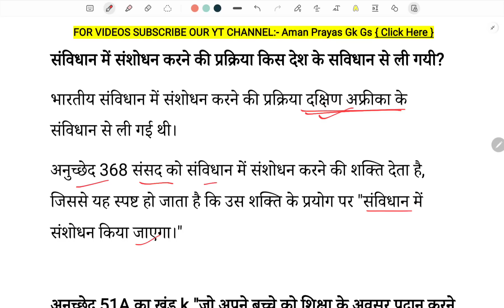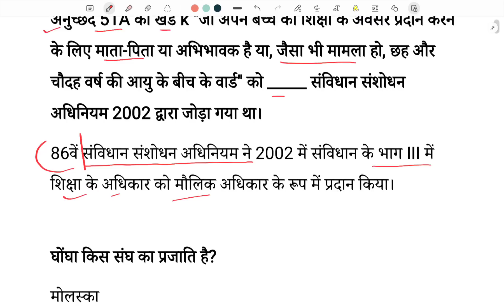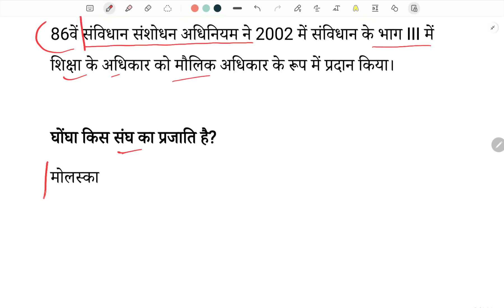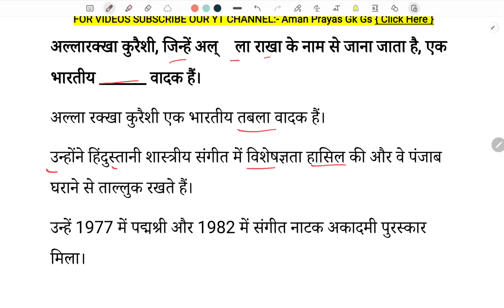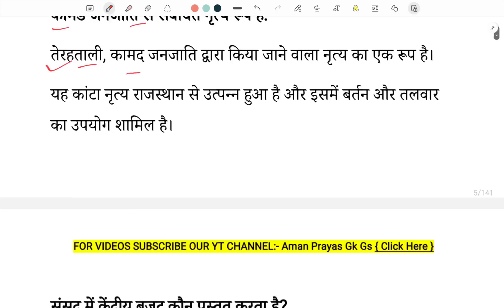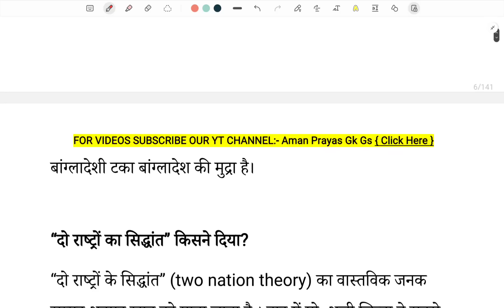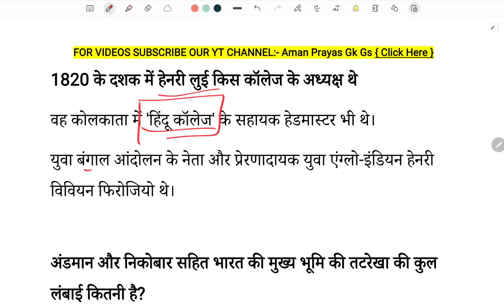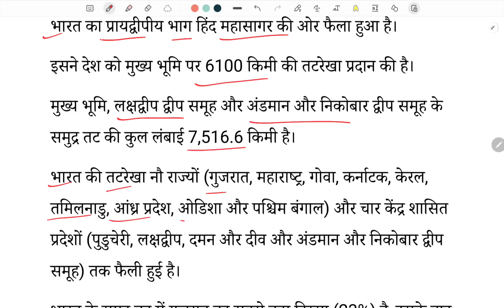SSC MTS 20 June 2nd Shift Question | ssc mts exam analysis 2023 | ssc mts exam analysis today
ssc mts exam analysis 2023 | SSC MTS 20 June 2nd Shift Question | ssc mts exam analysis today

✅अब तक के 2 मई से 19 मई सभी शिफ्टों के PDF खरीदने के लिए लिंक पर क्लिक करें

♦️ Your Queries ♦️

rojgar with ankit group d exam analysis 2023
ssc mts answer key
ssc mts analysis by rwa
ssc mts complete analysis
20 June 2023 ssc mts second shift analysis
1st shift analysis today
20 June 2nd shift ssc mts analysis
today mts 2nd shift analysis
mts paper analysis today
ssc mts 20 June 2nd shift analysis
today 2nd shift paper analysis
ssc mts 20 June 2nd shift question
20 June 1st shift paper analysis
20 June 2023 ssc mts 2nd shift paper
20 June 2nd shift mts mts
20 June 2nd shift paper
ssc mts today paper 2nd shift
ssc mts 2nd shift today
aman prayas gk gs
ssc mts
mts review
ssc mts 20 June 2023
mts 20 June analysis
mts analysis
ssc mts analysis 2022
ssc mts first shift question paper 20 June
mts 2nd shift 2023
mts exam analysis 20 June 2023
mts today analysis
ssc mts 2nd shift analysis
ssc mts second shift question paper
ssc mts today paper 2nd shift 2023
today mts
today ssc mts analysis
20 June mts paper
math ssc mts previous year question
mts 2nd paper syllabus
mts 2nd shift analysis
mts 2023
mts exam analysis today 2nd shift
ssc mts 20 June 2nd shift
ssc mts 2022 exam review
ssc mts 2023 2nd shift paper
ssc mts 2023 exam analysis
ssc mts aaj ka second shift ka question
ssc mts second shift 2023
ssc mts first shift question paper
ssc mts gk 2nd shift
ssc mts gk gs important question 20 June
ssc mts today paper 2nd shift analysis
today exam
mts previous year question paper
ssc mts exam analysis today 2nd shift
ssc mts today first shift analysis
mts review 2023
ssc mts analysis 2023 top trending gk